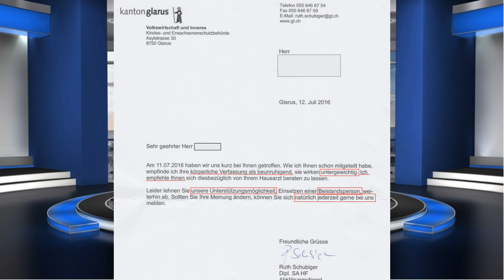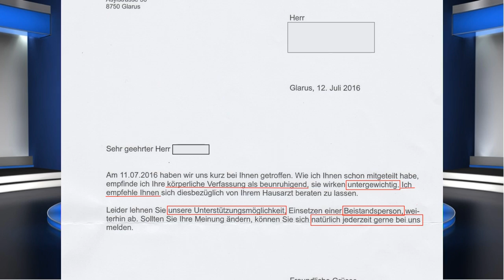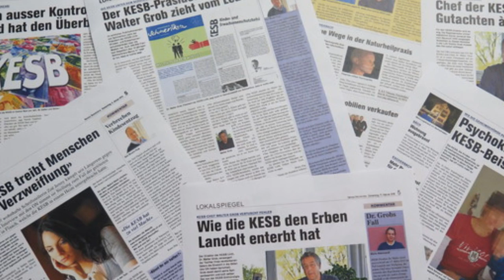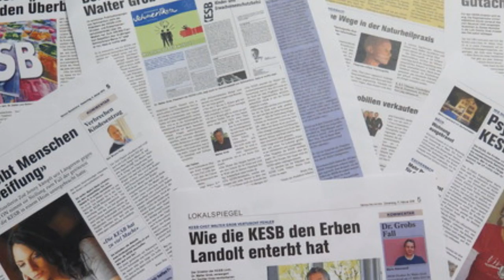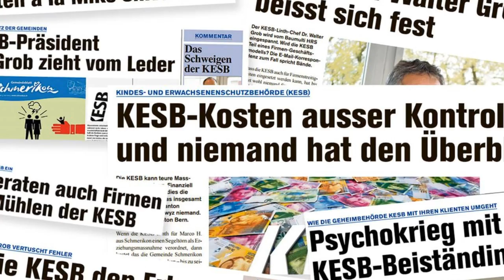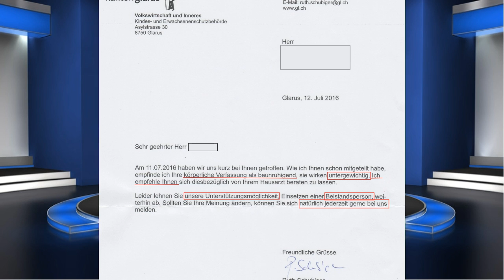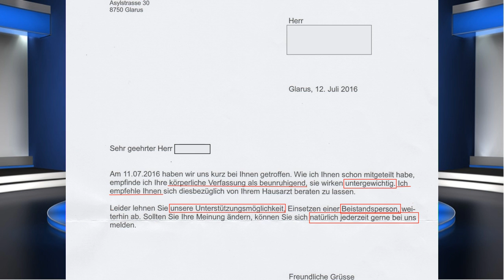KESB - Betreibung - Zwangs Pfängdung - Re-Upload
Kindes- und Erwachsenen-Schand Behörde